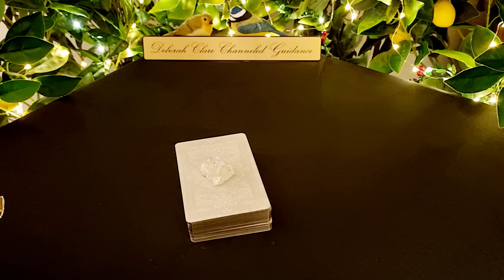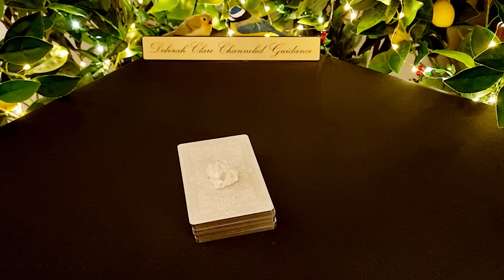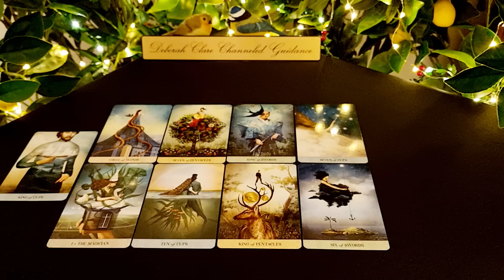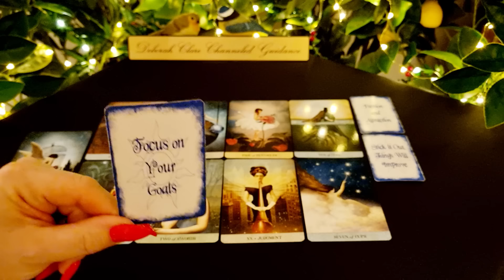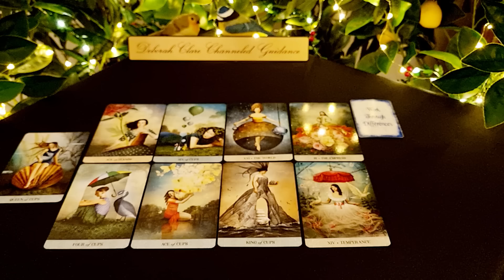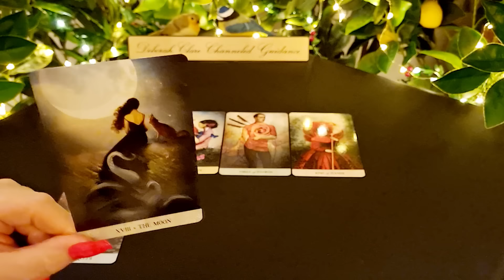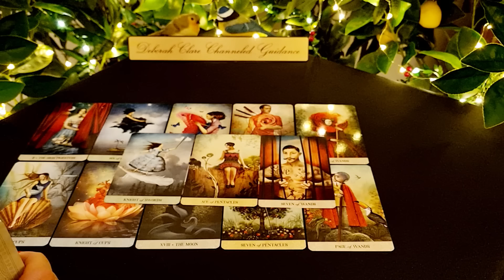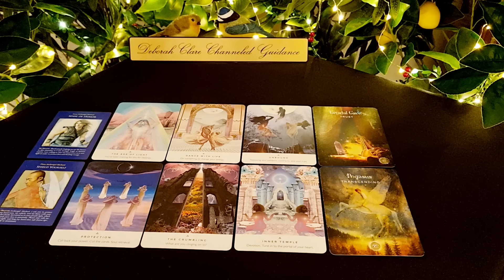*LIBRA* 2023 - Is this YOUR story?... Here's what will HAPPEN!...💌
Timestamps:

00:00 Introduction
01:00 Libra - January
05:38 Libra - February
0:11:57 Libra - March
0:16:50 Libra - April
0:21:47 Libra - May
0:28:05 Libra - June
0:34:20 Libra - July
0:41:17 Libra - August
0:45:59 Libra - September
0:50:48 Libra - October
0:56:00 Libra - November
1:03:48 Libra - December
1:11:55 Libra - Divine Messages

* If you're interested in a private reading, my website bookings page is open to accept enquiries! Deborah x

Readings schedule:

Weekly T.G.I.F. Love (Air, Fire, Earth & Water) every 2nd Friday